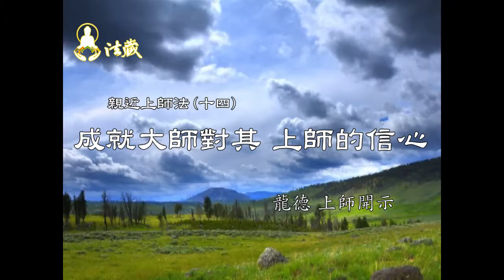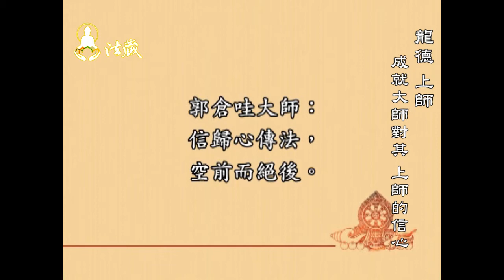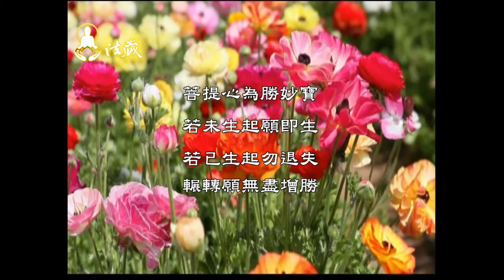龍德上師：親近上師法(十四)成就大師對其上師的信心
00:00 即身成佛之道是師道，要能成就佛道，不在法多麼殊勝，而在於我們對上師有多大的信心。昄命、依止上師的心有強大，加持就會有多殊勝。

🙏讓我們一起恭聽慈悲 龍德上師開示：親近上師法(十四)成就大師對其上師的信心

00:06即身成佛之道是師道
帝洛巴大師講：「即身成就金剛持，終極之道是師道，最高信仰信師長。」帝洛巴大師的故事，我們在歸命善知識有講過幾個，以前講過。即身成就金剛總持尊。釋迦牟尼佛祂示現密宗像，就是金剛總持尊，金剛總持這尊佛表徵的意義，就是祂是一切 上師的化現金剛總持。帝洛巴大師他開示，你要即身成佛，即身成就金剛持，終極之道是師道。就是最究竟圓滿的一條，修行的法門是上師道。師道他就講《親近上師法》，或者是《上師相應法》，就是信願、信仰 上師，最高信仰信就是相信你的 上師。

02:30不在法殊勝，在信念誠
郭倉哇大師講：「一生成佛道，不在法殊勝，在於信念誠。」你想要一生成就佛道，一生成佛有很多人。密勒日巴尊者即身成就，我們最近的究給 企千法王也是即身成就。成就應該有的瑞相都圓滿的示現，無論是氣脈明點種種的瑞相、虹光、徵兆通通都示現出來了。你對上師他這個教法的信念，誠就是純而不雜。我們有誠信心，這是噶舉派的上師講的，無修成佛之道，不用苦修，但是你能解脫，也是指信仰上師的力量，信力。

03:36信為道源功德母，增長一切諸善根
羊公巴大師他講，上師不講一句法，弟子不打一次坐，一生成佛殊勝道，即是信歸上師道。他說做上師的一句法都沒有講，做弟子的不打一次坐，也沒有好好的打坐，禪修過一次，都沒有。但是他卻一生成佛殊勝道，即是信歸上師道。只要這個弟子。他就是對上師，非常的信願，皈命依止，他可以得到即身成就。《華嚴經》也講得一樣：信為道源功德母，增長一切諸善根。他這裡講，護增諸功徳，能夠保護，能夠增長諸有功徳，言下之意是，他一切證悟的功徳來自對於上師的信德。

05:50信歸上師，皈命、依止上師到底
郭倉哇大師也講，信歸心傳法，空前而絕後。「信」，信心；「皈」，皈命依止。信歸心傳法，心意相傳的法門，就是這個法門，我相信上師，皈命依止上師到底。這個法門就是以心傳心代代相傳的，這個法門的殊勝空前而絕後，郭倉哇大師他這麼開示。也就是說，沒有比你信歸 上師還要好的法門。噶當派的先輩，噶當巴祖師是誰？阿底峽尊者，噶當先輩講的說法，也和上面這些說法相同。我們應以此為根本，不斷地努力。

07:32想到上師如天般的恩德，淚花飛濺
信歸上師的法門，有一種不尋常的優越之處、殊勝處。那麼真正信歸，達到什麼程度才算合格呢？就是說我信仰上師，皈命上師，一般要達到每想到上師的功徳恩情時，情不自禁淚花飛濺，身如觸電的程度，一般就是這樣。你憶念上師的時候，就會情不自禁，淚花飛濺，身如觸電。

08:40聞上師名號，口如痙孿、身如觸電
前賢的傳記，我們也能看到，聞上師之名號，而淚如泉湧的記載，聽聞上師名號淚如泉湧。恩師曾說，他的上師曾經對他開示，他說對自己的恩師名號，從未完整的說出口過。因準備講到恩師的時候，他就會感情衝動，口舌痙攣，一個字都說不出來。他對他上師的信歸情深，信歸之情已經達到，他沒有辦法講他 上師的法號，一次都講不出來，口舌痙攣，身如觸電。

1.歡迎對本頻道的原創內容，進行非商業且善意的連結分享。
2.禁止未經授權。即對本頻道的原創內容，進行任何的擷取、剪輯、拼接、再詮釋、再配音或再配非影片內容的字幕等行為。